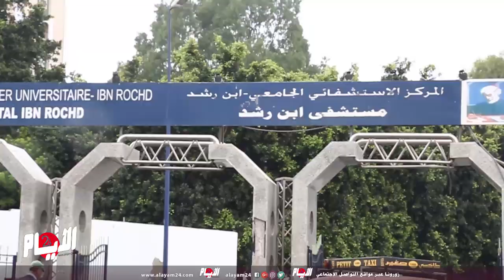مستخدمو قطاع الصحة يحتجون ضد صمت الحكومة حيال التقاعد